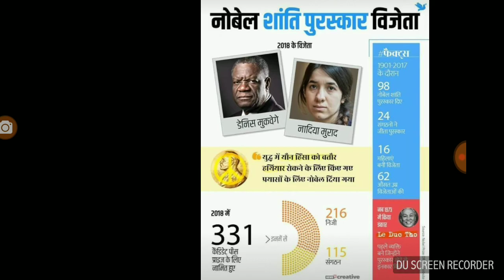नोबेल पुरस्कार 2018